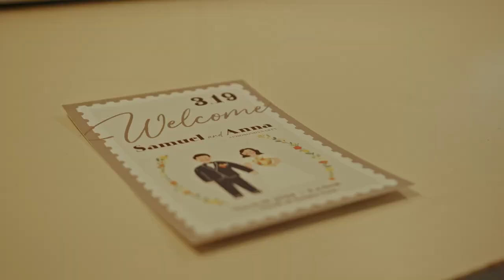WEDDING HIGHLIGHTS Ebell of Santa Ana